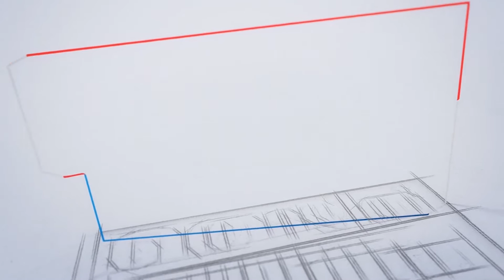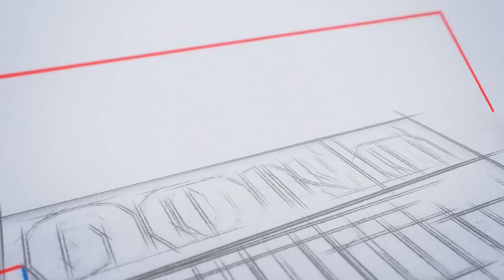കെ.എ.എസ്: ചരിത്രം പഠിക്കേണ്ടതിങ്ങനെ......